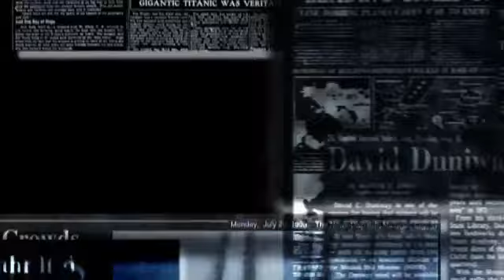Get Jharkhand News 22 Nov 2021.Info of ranchi, jpsc, hemant soren,sarna bill,jharkhand weather & job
Get Jharkhand News 22 Nov 2021.Info of ranchi hec hemant soren sarna code jharkhand weather & jobs